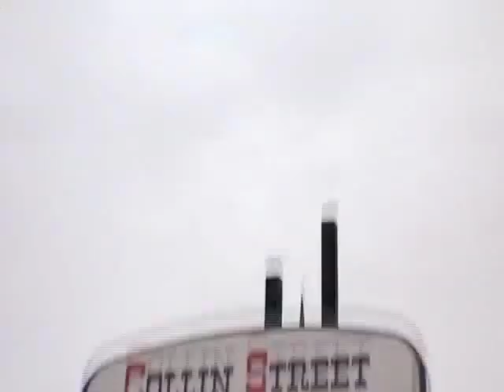The Best Thing I Ever Ate - DeLuxe® Fruitcake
The Food Network featured the world-famous DeLuxe® Fruitcake on their hit show, The Best Thing I Ever Ate. Watch these hardcore food critics share their opinion on our DeLuxe® Fruitcake

-- ABOUT COLLIN STREET BAKERY --
Our family-owned-and-operated bakery, located just 50 miles south of Dallas, Texas, has been baking the world-famous DeLuxe® Fruitcake since 1896.

Here are some facts about our world-famous DeLuxe® Fruitcake:

• Each fruitcake is the perfect balance of native pecans (27%), shelled here in Corsicana, Texas.

• Hand-picked Golden sweet pineapple and lush papaya, from our own farms in Costa Rica.

• Ripe, red cherries from Oregon and Washington State.

• Pure clover honey, plump golden raisins.

• Refrigerated, the DeLuxe® stays moist and delicious for months.

-- AVAILABILITY --
The DeLuxe® Fruitcakes are always freshly baked and available year round.

-- SLICED FRUITCAKE --
Now you can have your exquisite, one-of-a-kind DeLuxe® Fruitcake delivered to your door pre-sliced! Each fruit cake is sliced into easy-to-serve portions! A true time-saver for your next holiday party, and a great gift for your favorite host or hostess.

-- THE PERFECT HOLIDAY GIFT --
Make it a special gift with a hand-wrapped seasonal gift box around your cake.

-- SIZES --
Regular Size
Item 101
30 oz (1 lb 14 oz)
Ships as a 3 lb pkg
7" Diameter
(Approx.) Slices 20

Medium Size
Item 102
46 oz (2 lb 14 oz)
Ships as a 4 lb pkg
8" Diameter
(Approx.) Slices 30

Large Size
Item 103
78 oz (4 lb 14 oz)
Ships as a 7 lb pkg
10" Diameter
(Approx.) Slices 50

The DeLuxe® Fruitcake, Sprinkle-Top DeLuxe® Fruitcake, DeLuxe® Fruitcake in Red Holly Gift Box, Sliced DeLuxe® Fruitcake, Two Regular-Sized DeLuxe® Fruitcake Bundle, DeLuxe® Fruitcake & Petite Bundle, DeLuxe® Fruitcake Petites, Milk Chocolate DeLuxe® Fruitcake Petites, DeLuxe® Fruitcake Gift Set, Strawberry Pecan Cake, Salted Caramel Pecan Cake, Cherry Fudge Pecan Cake, Chocolate Covered Cherry Fudge Pecan Petites, Texas Blonde Pecan Cake, Apricot Pecan Cake, Apricot Pecan Petites, Pineapple Pecan Cake, Pineapple Pecan Petites, 4-Pack Petites,  Set of 4 Miniature Pecan Cakes, 4-Pack Regular Pecan Cakes, Brittle Bundle, Pecan Brittle, Peanut Brittle, Pecan Halves, and Cinchona® Costa Rican Ground Coffee.
**Some flavors are seasonal and only available during particular times of the year.